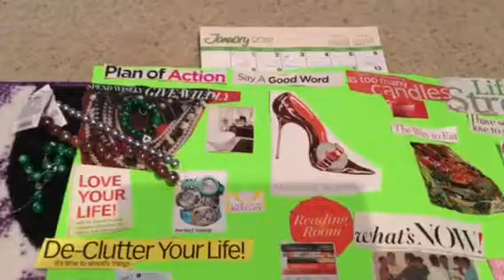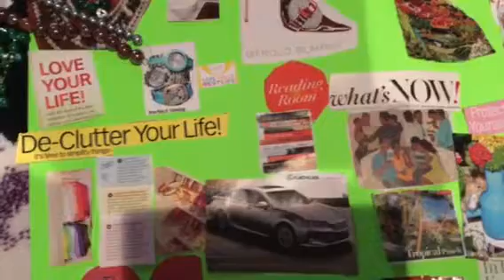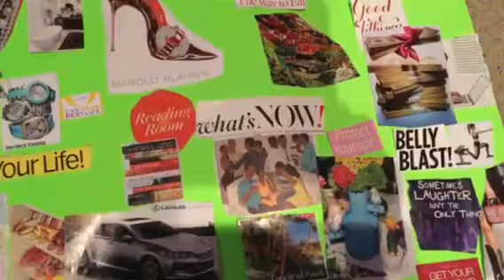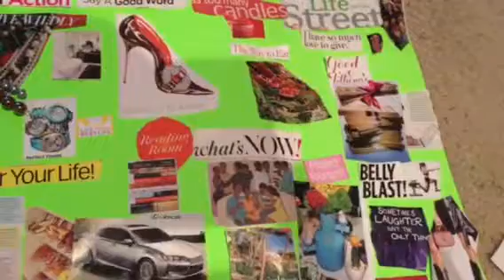2018 Vision Board (Knowno) Inspirational Speaker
Sometimes seeing is believing.Its easier to focus on goals
And dreams if we keep it in front of us.